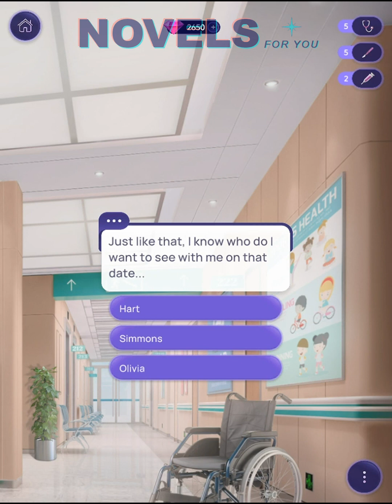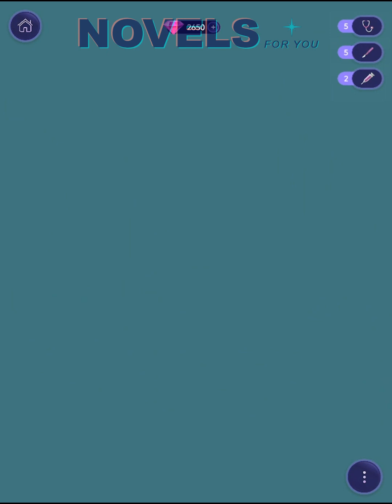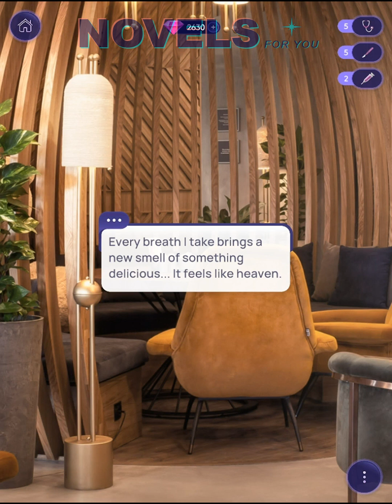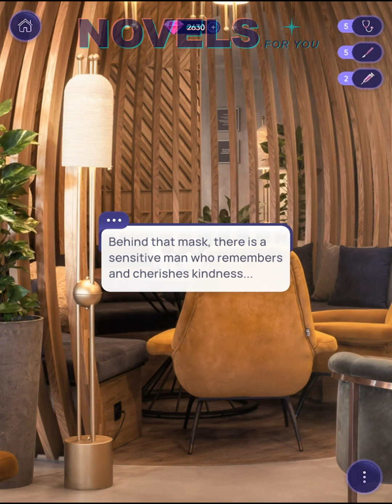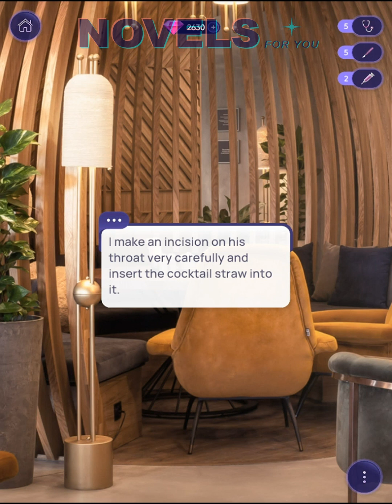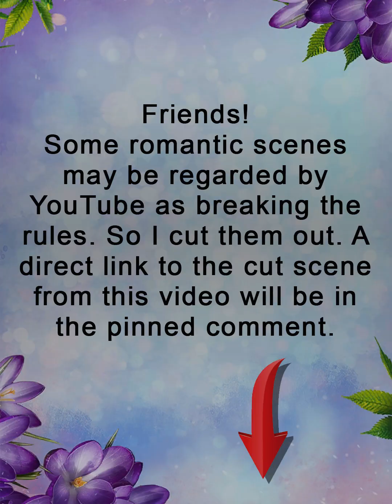REANIMATING PASSIONS - Chapter 10 / NOVELS